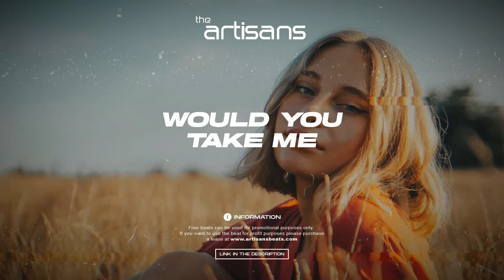Атмосферный Лирический Минус 2020 "Would You Take Me" prod. The ARTISANS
🔊 Слушай Атмосферный Лирический Минус 2020 "Would You Take Me" prod. The ARTISANS
🎹 Название бита: Would You Take Me

Не забудь посмотреть наш Ютуб канал, нак оторый уже загружено уже более 100 наших работ.
Мы специализируемся на таких жанрах как: Хип Хоп, Рэп, Поп, Трэп и танцевальная музыка.
По вопросам, связанным с нашими битами и минусовками, пишите на наш e-mail.
Хорошего дня!